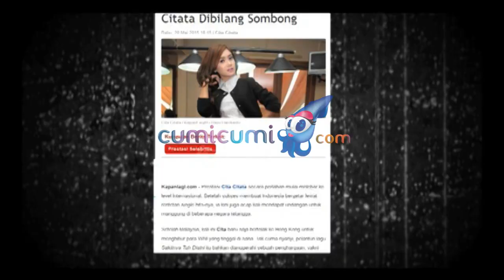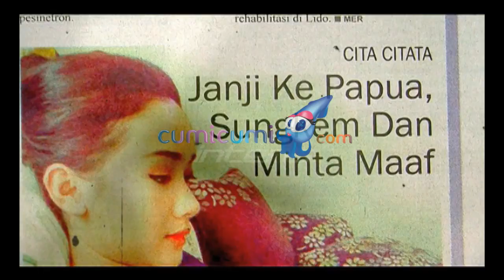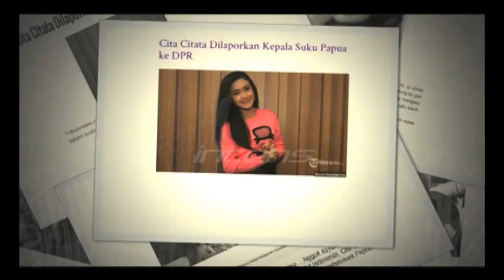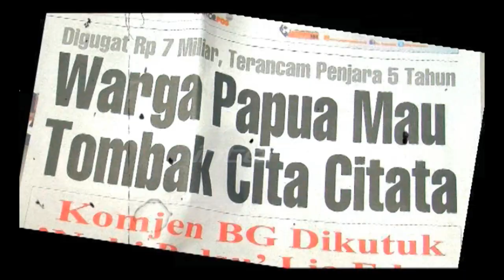Cita Citata Pilih SP3 Daripada Damai? - Intens 10 Juni 2015